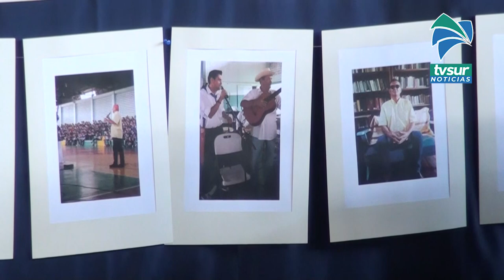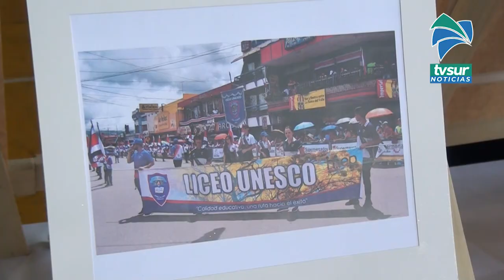Rinden homenaje a ex profesor de música del Liceo Unesco, Sergio Castro